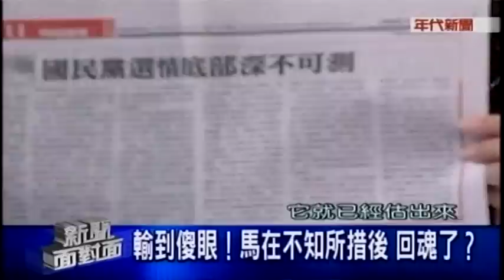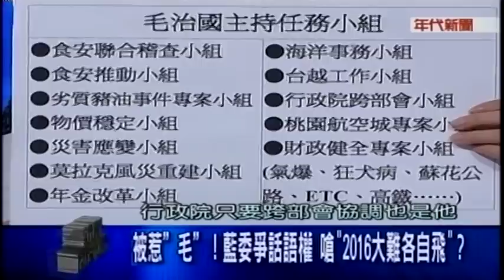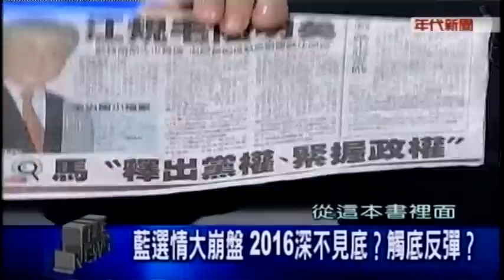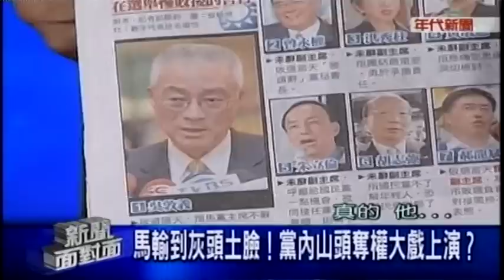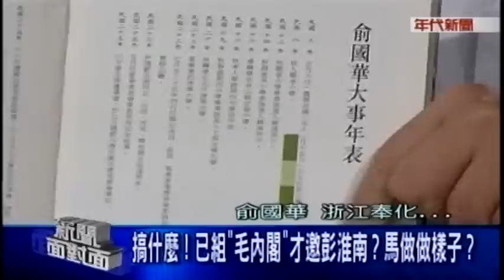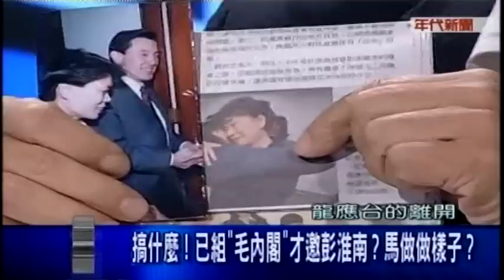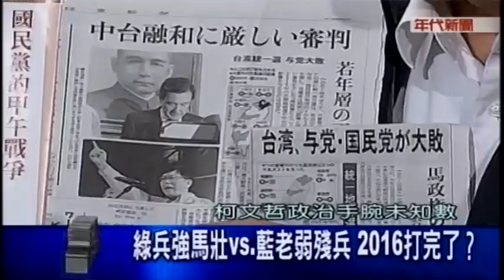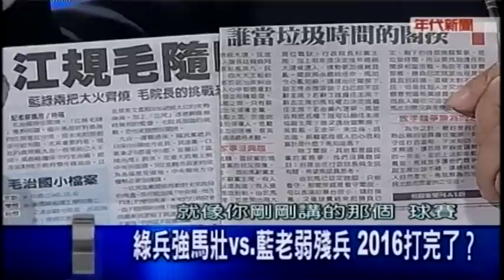12052014 年代新聞面對面 ERA FACE NEWS